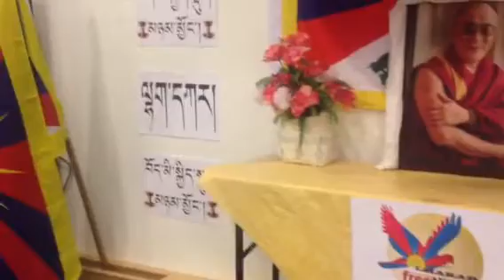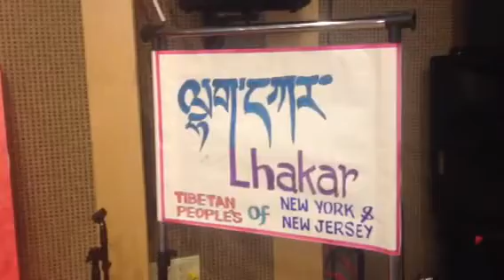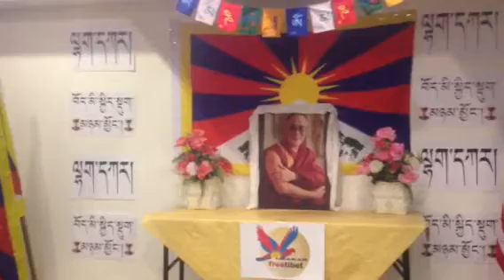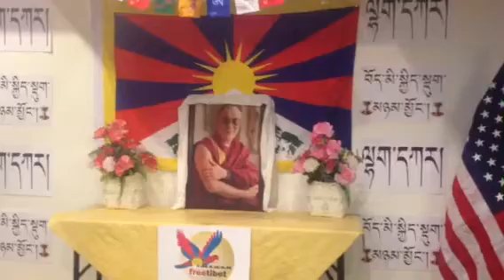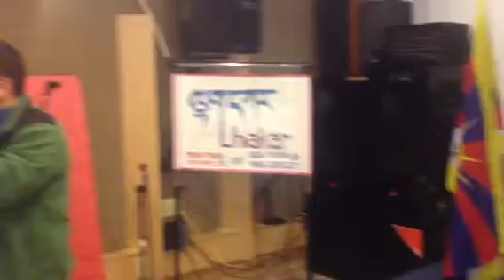Lhakar NYNJ Oct 23rd Sonam Wangdue la